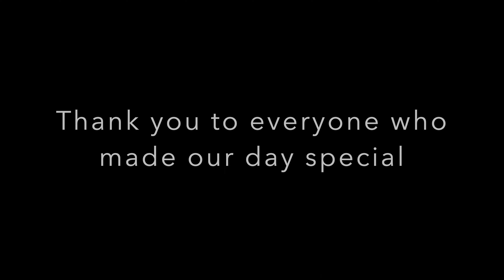Our Little Wedding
11.20.21

Decided to tie the knot on the dock my grandfather built.

We've made a lot of great memories here on the family farm, Morgan and I, this being one of the best!

Here's to a lifetime of happiness and adventure together wherever our paths take us.